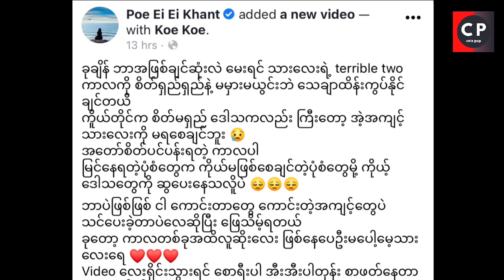သားလေးနဲ့ပက်သတ်ပြီးလတ်တလောစိတ်ပင်ပန်းနေရတယ်"ပိုးအိအိခန့်"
cele star
cele new
myanmar new
myanmar model
myanmar movie
myanmar cele